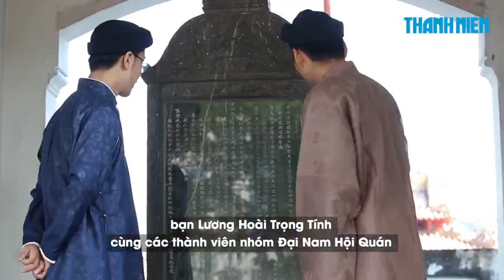Nam giới khoái áo dài ngũ thân, Báo Thanh Niên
Bổn chánh của Tòa soạn Báo Thanh Niên
Ký giả An Yên

Đại-Nam Hội-Quán
đệ tam niên, kỷ hợi.